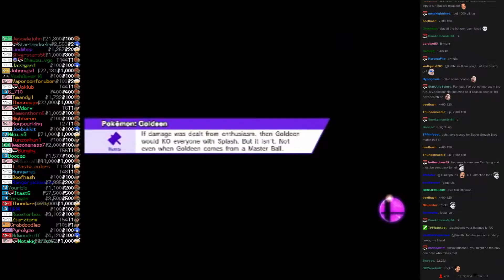Twitch Plays Super Smash Bros - Match #3317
[ganondorf, sonic, olimar, littlemac]. ganondorf won.